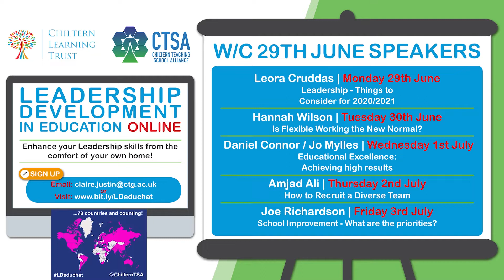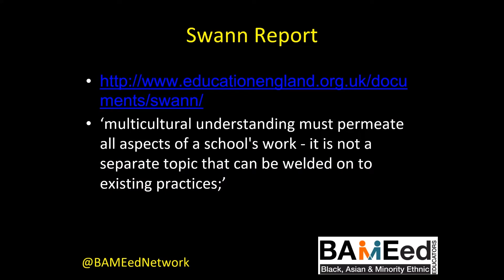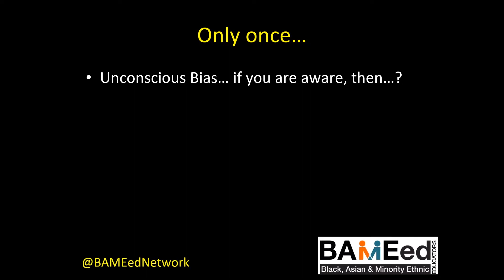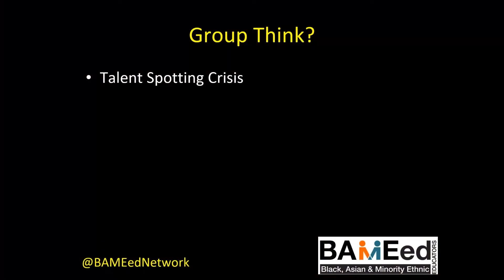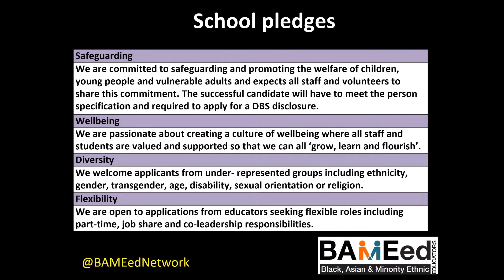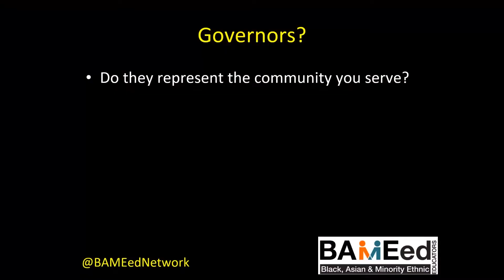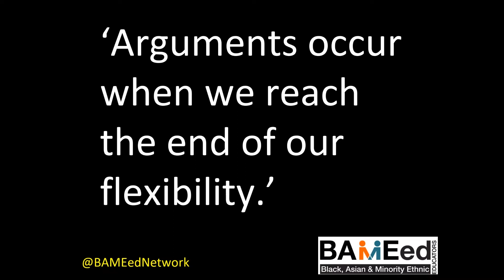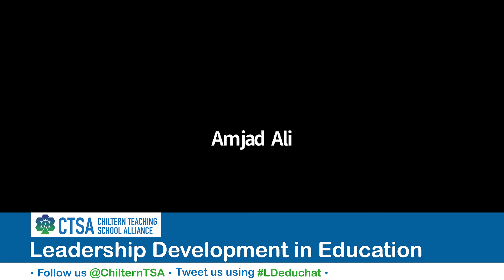Recruiting Diverse Teams with Amjad Ali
How to Recruit a Diverse Team facilitated by Amjad Ali

Chiltern Teaching School's Leadership Development Online series. Offered to the education community for FREE. All we ask is you follow us on @ChilternTSA and engage in the discussions using